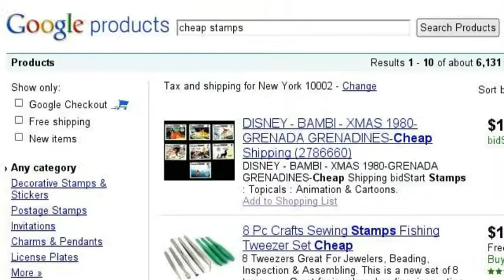Declarative Action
John and Tom do some research.